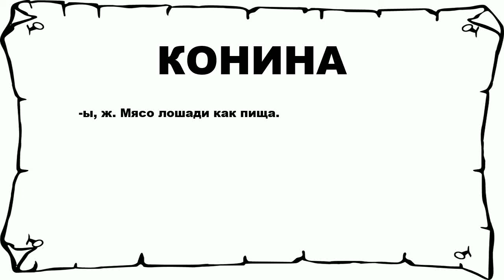КОНИНА - что это такое? значение и описание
Хочешь знать что значит КОНИНА? тогда слушай до конца.

 -ы, ж. Мясо лошади как пища.